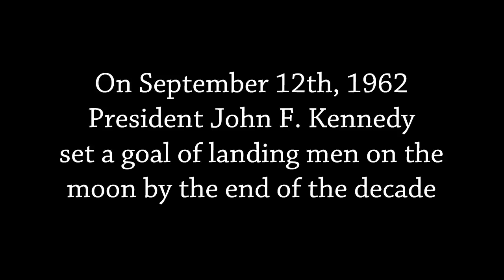Apollo 11: An Eagle's Reflection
The Apollo 11 mission created using the Kerbal Space Program, with original mission audio.